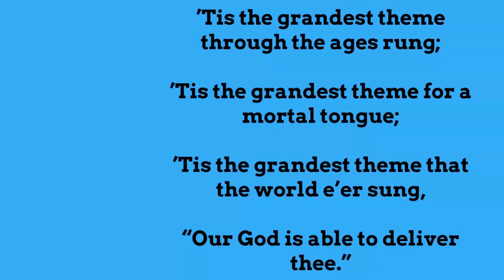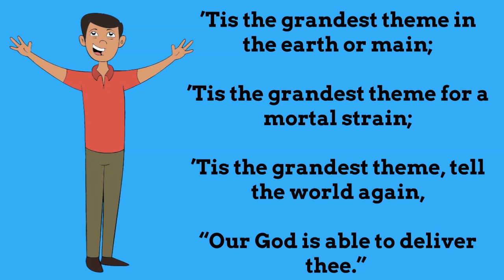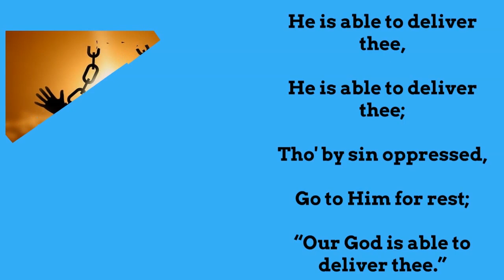He Is Able To Deliver Thee - Song Lyrics - Shining The Light Ministries - He Is Able To Deliver Thee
Hymn He Is Able To Deliver Thee - Song Lyrics - Shining The Light Ministries - He Is Able To Deliver Thee

Welcome to Shining the Light Ministries. We hope you enjoy this lyric video of the Hymn "He Is Able To Deliver Thee" performed by Desiree Jordan. Desiree Jordan is singing and playing the guitar.